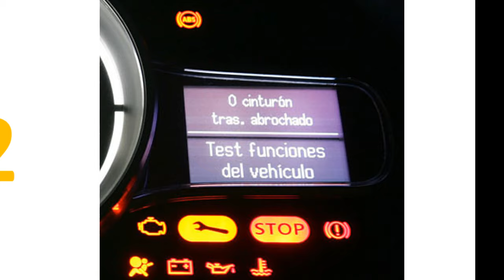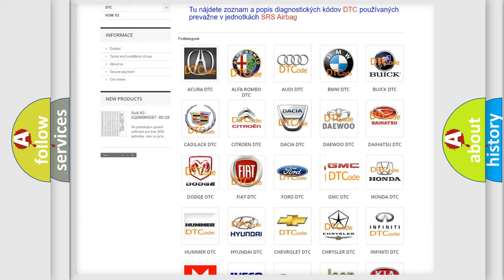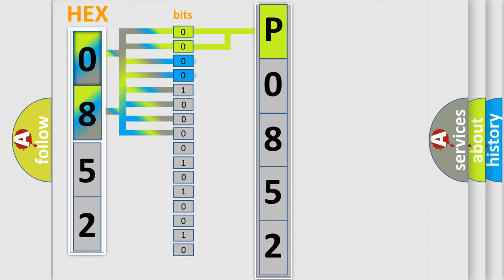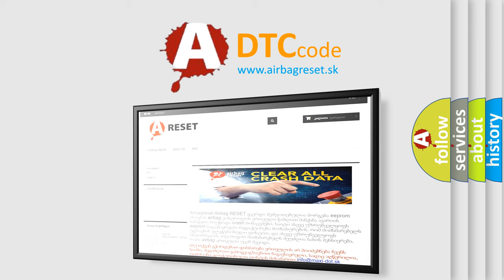DTC GMC P0852 Short Explanation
Contents:
0:21 Basic DTC analysis according to OBD2 protocol standard.
1:48 Insight into programming
2:58 A diagnostically understandable description of the Diagnostic Trouble Code
3:05 Basic error definition

Make:
GMC
Code:
P0852
Definition:
Vehicle Communication Bus A Performance
Description:
Engine running
Cause:
 ECM has failed CAN data bus wires have short circuited to each other